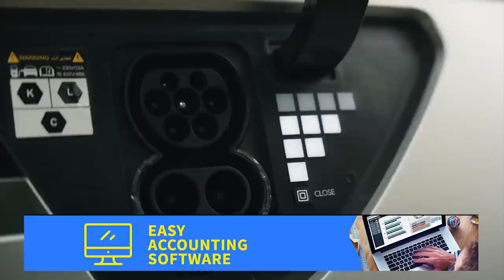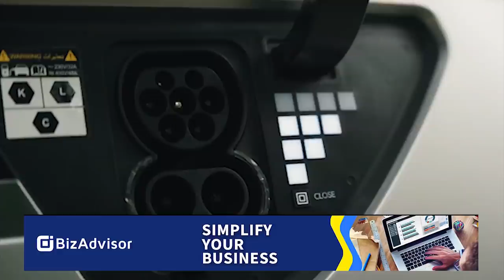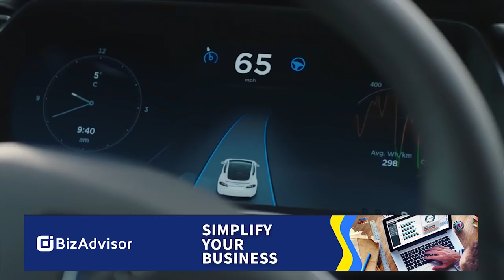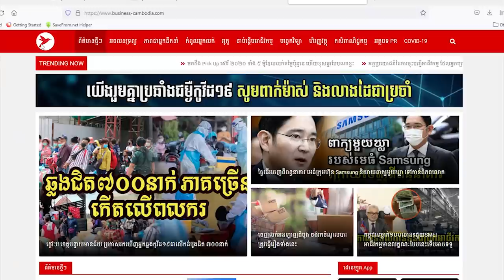ទ្បានអគិ្គសនីHyundai Ioniq 5 មានអ្វីពិសេស?